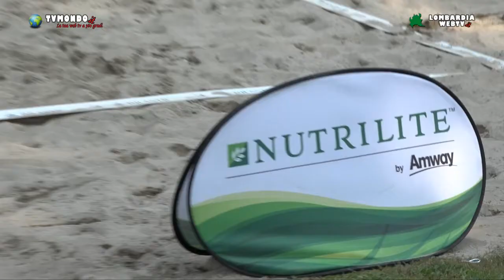nutrilite Sand Volley Challange con A.c. Milan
Secondo appuntamento per il torneo di volley a Milanello per la raccolta fondi di Fondazione Milan. Tanti ospiti e vecchie glorie della storia del Milan, da Serginho a Ambrosini, Maldini, Galli, Ba e Riva.